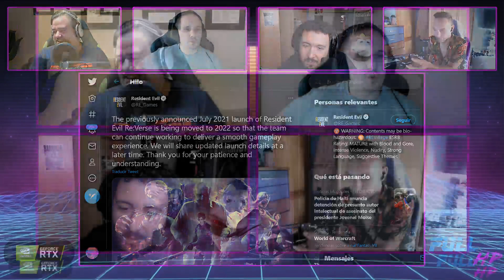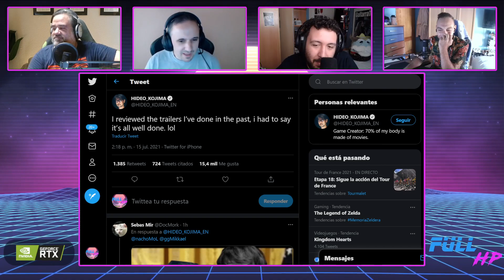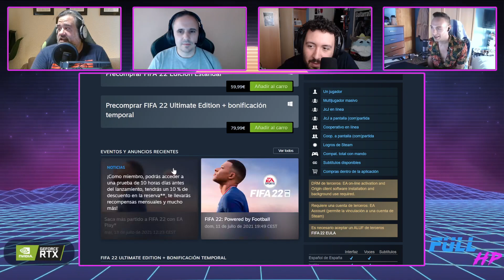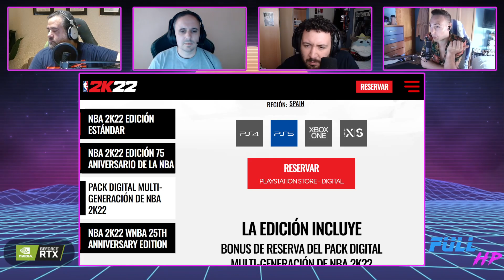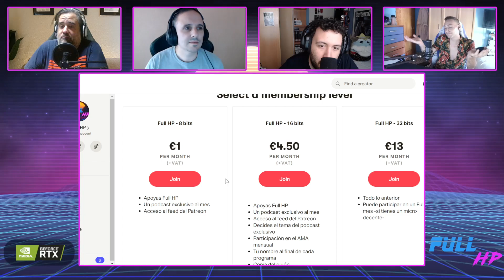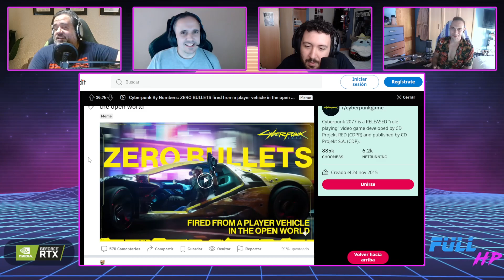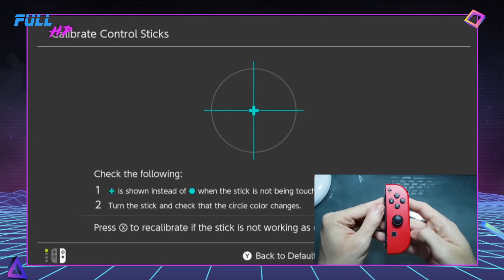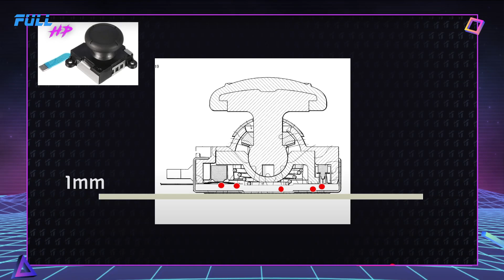FECHA DEFINITIVA de POKÉMON UNITE. ¡MUY PRONTO! BIENVENIDOS a la IGLESIA de KOJI-MAN - Full HP 671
¡Terminamos la semanita con la fecha definitiva de Pokémon Unite! Los pokémones y los MOBAs se dan la mano en una experiencia que llegará la semana que viene. ¿Os hace ilusión?
También os traemos la comprobación empírica de que el DRM lastra el rendimiento de los juegos, la marcha atrás de EA con FIFA 22, las distintas ediciones de NBA 2K22, y la solución al drifting de los JoyCon de Nintendo Switch.
Por cierto... ¡sois todos bienvenidos a la iglesia de KOJI-MAN!

Noticias:
00:00 - Intro
01:59 - LA PREGUNTA DEL DÍA: "¿Os hace ilusión Pokémon Unite? ¿Lo vais a jugar?"
02:28 - LA NOTICIA DEL DÍA: Pokémon Unite se estrena en Switch la semana que viene.
12:41 - Resident Evil 8 Village funciona muy mal con DRM.
26:00 - Bienvenidos a la iglesia de KOJI-MAN.
30:05 - EA rectifica y FIFA 22 tendrá infinitas activaciones en PC.
31:55 - NBA 2K22 anuncia sus diferentes versiones. El PC maltratado otra vez.
33:39 - FIFA 21 ha sido lo más vendido en Españita en junio.
43:07 - Cyberpunk 2077 recibe la mofa de sus usuarios.
47:12 - Así se arregla el drifting de los JoyCon.
56:32 - Google Stadia anuncia un nuevo reparto de ingresos para las editoras.

¡Utiliza nuestro link de referidos en Amazon!